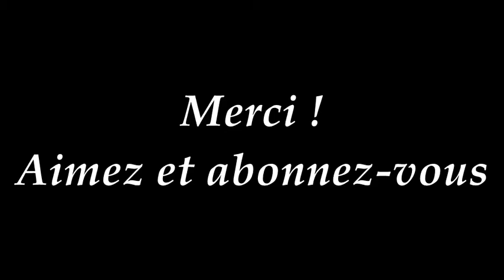YUGOMAN-mix 5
voici mon 5° mix, une nouvelle foie avec un clip.
Vous pouvez aussi me donner des conseils, cela m'aide beaucoup :-)